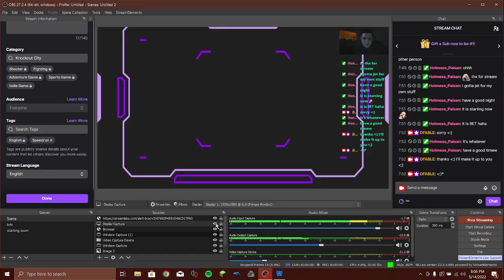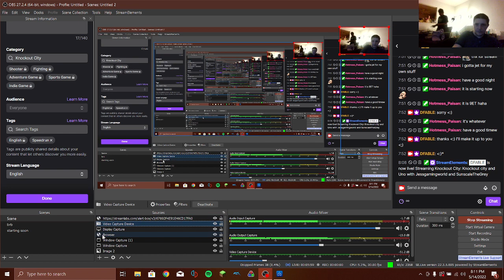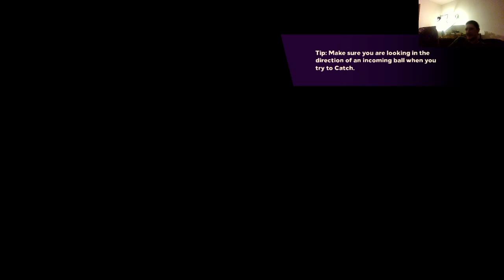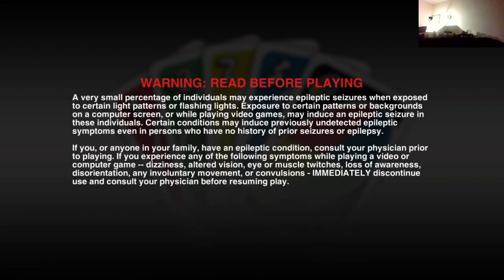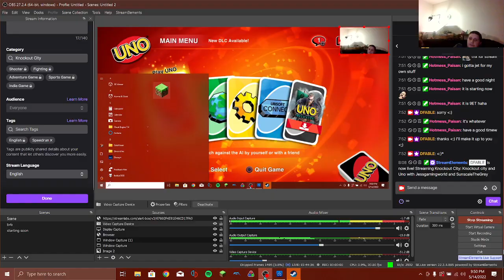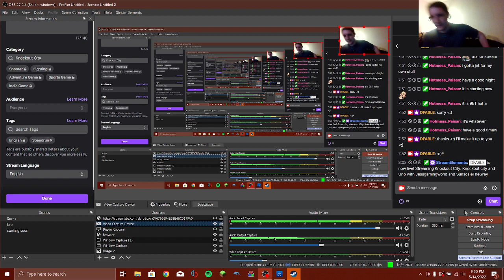Knockout city and Uno with Jessgamingworld and SunscaleTheGrey